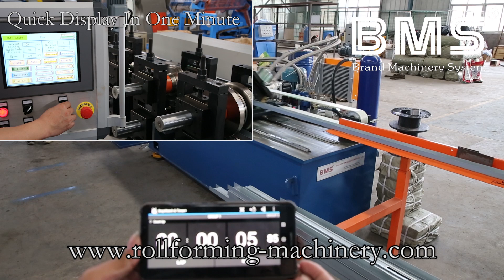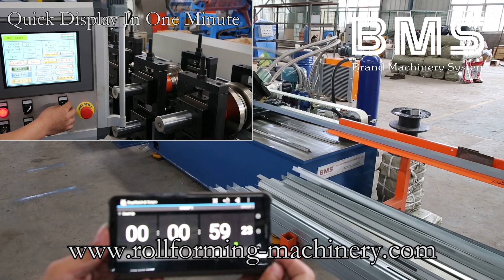Stud and Track Roll Forming Machine(QUICK-CHANGE type,high speed 120M per minute)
Stud and Track Roll Forming Machine(QUICK-CHANGE type for C41-153/U42-154,120m per minute(1 set=3 sets output,produce 95% of the stud and track sizes used in the industry.High cost performance ratio, the price is only 30% of same high priced European and American machines.) with Taiwan Quality, China Price. Made by BMS with over 25 years professional experience in roll forming industry. Interested customers, please contact Mr Pablo Andrey by Mobile/WhatsApp/Viber/Line: 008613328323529,

▼ ▽ 【High Speed CU Roll Forming Machine 45m Per min】 for 【ETHIOPIA and North Africa】 working video:

Xiamen BMS Group with over 25 years professional experience of all types of roll forming machine, which including customized roll forming machines. With us, your money is safe, your business is safe.